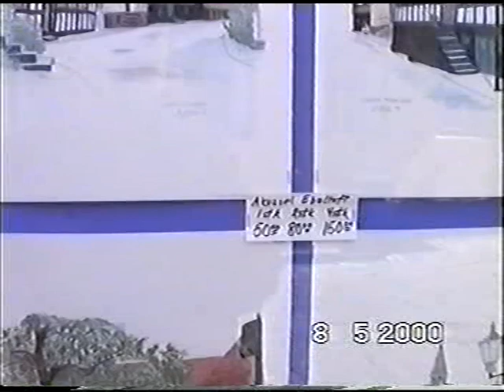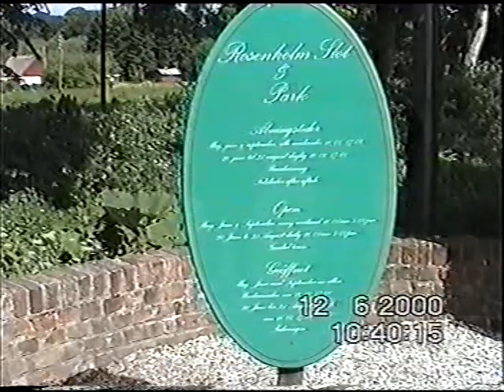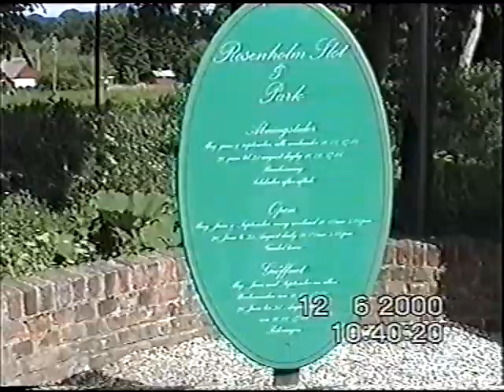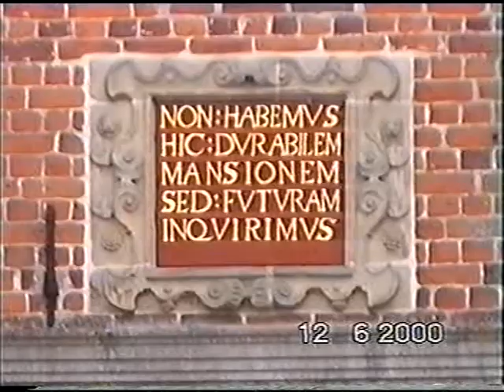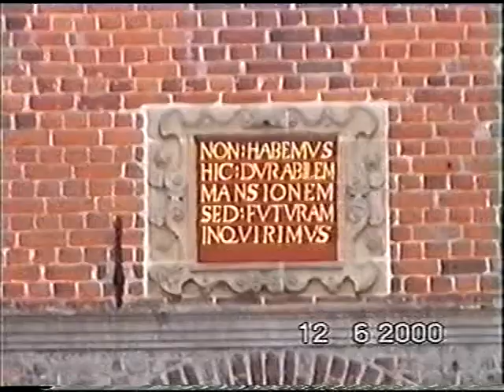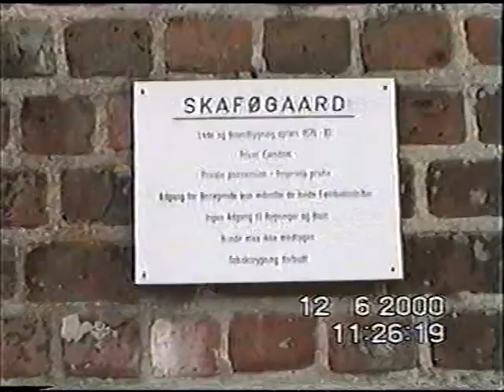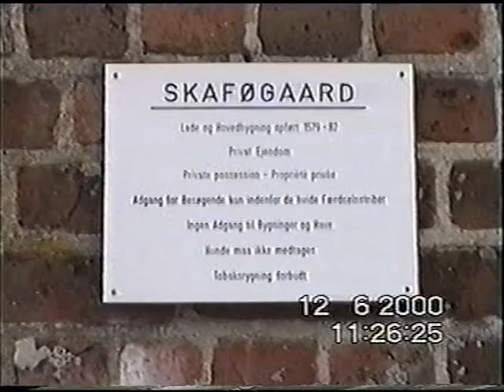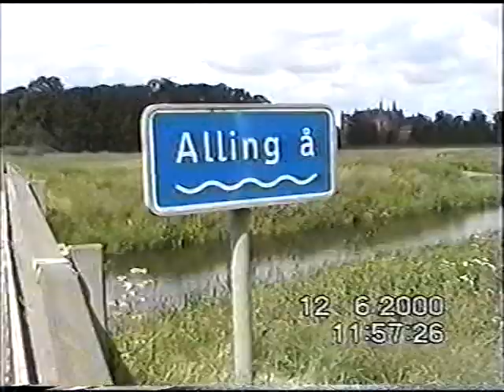skødshoved havn ebeltoft rosenholm